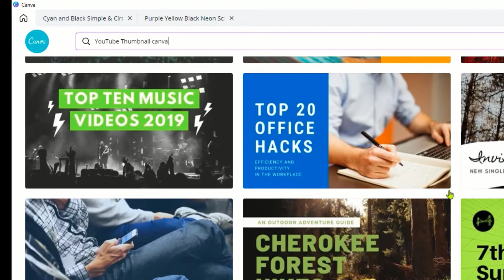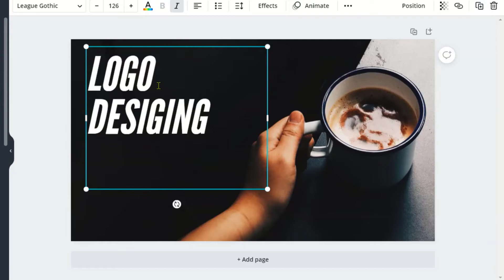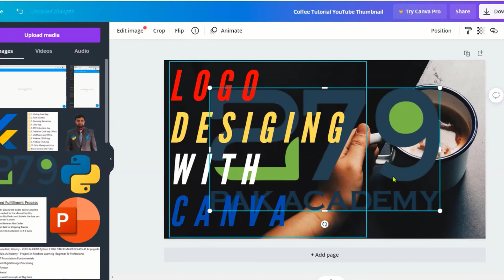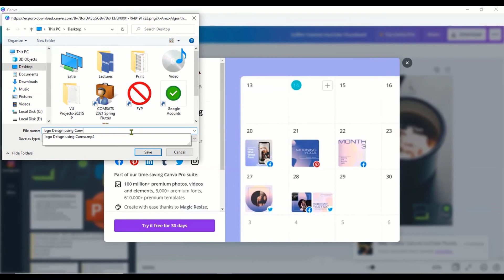how to make thumbnail on canva